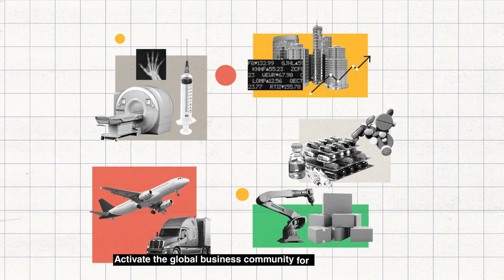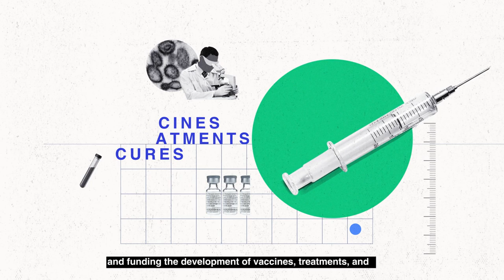How can we collaborate to stop the spread of COVID-19?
The World Economic Forum is launching an Action Platform to bring together the global business community in the COVID-19 response.

The dramatic spread of COVID-19 has disrupted lives, livelihoods, communities and businesses worldwide. All stakeholders, especially global business, must urgently come together to minimize its impact on public health and limit its potential for further disruption to lives and economies around the world. This multistakeholder cooperation is at the centre of the World Economic Forum’s mission as the International Organization for Public-Private Cooperation. In this context, the new COVID Action Platform will focus on three priorities: 1. Galvanize the global business community for collective action 2. Protect people’s livelihoods and facilitate business continuity 3. Mobilize cooperation and business support for the COVID-19 response

Find out more on the platform and how you can contribute